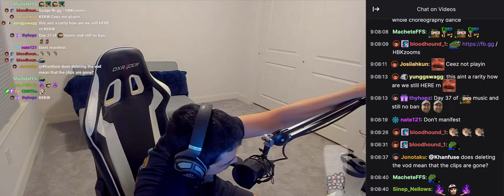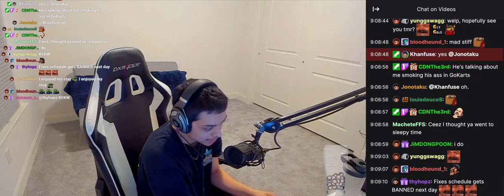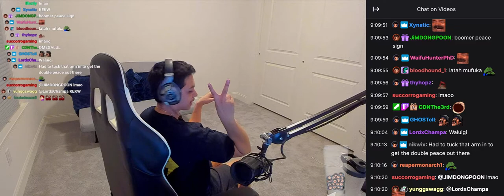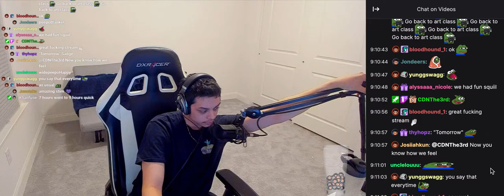SquiiL and Ceez Go Kart Story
0:00 Intro
1:00 SquiiL tells the story